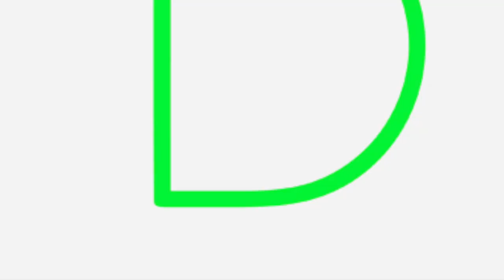what you need to know about a mortar bed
What you need to know about a mortar bed on shower floors. Many other tile channels say this or that. I will tell you like I see it.

Installation by Donnie D's Tile&Remodeling

Certified Tile Installer #1396

"Do you have a shower you'd like to remodel?  Give Donnie a call at or visit us and fill out our estimate request form so we can schedule a time for your consultation."

Our Information:
Donnie D's Tile & Remodeling
Spotswood, New Jersey
08884, United States